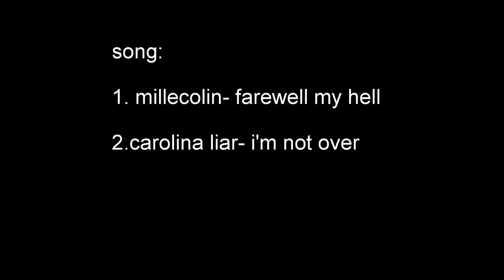yonimanara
yoni levy in manara